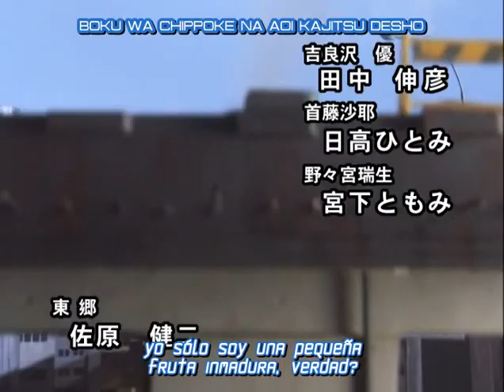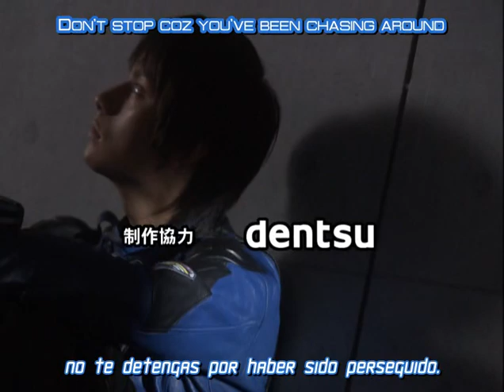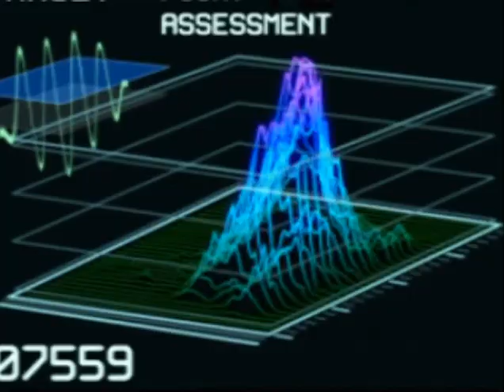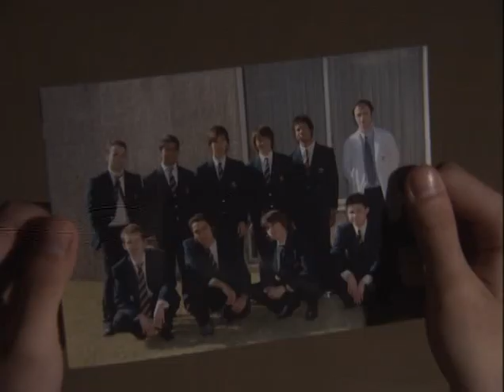TrF Ultraman Nexus 31 Ave 720x540 DVDRIP XVID Mp3482EF6A0